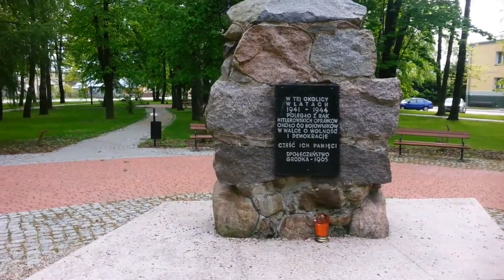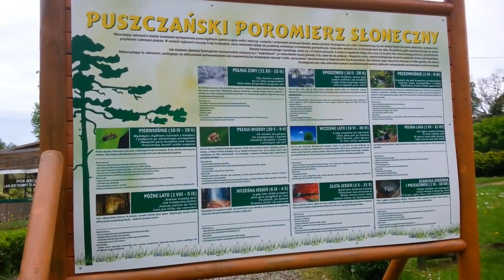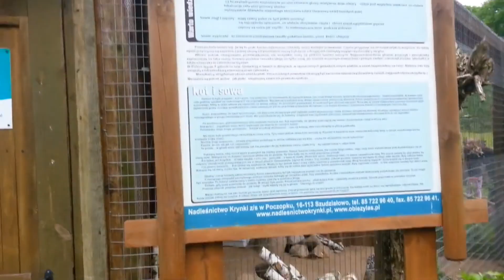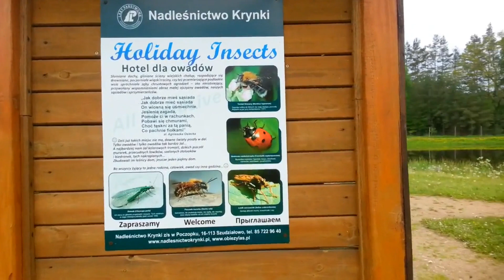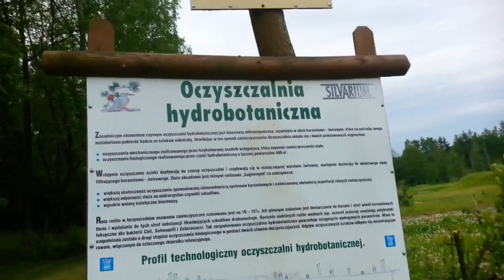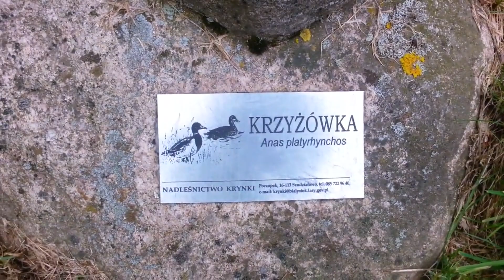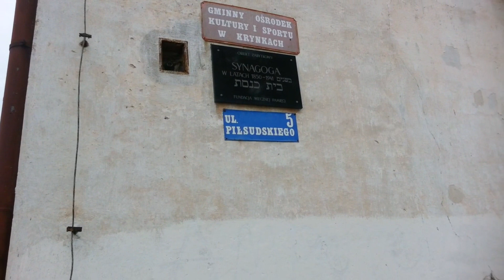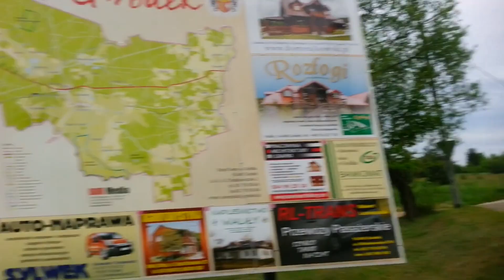2015.05.23 197km Bielsk-Narew-Poczopek-Kruszyniany- Krynki-Gródek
Bielsk Podlaski, Narew, Poczopek, Krynki, Kruszyniany, Gródek - 197km